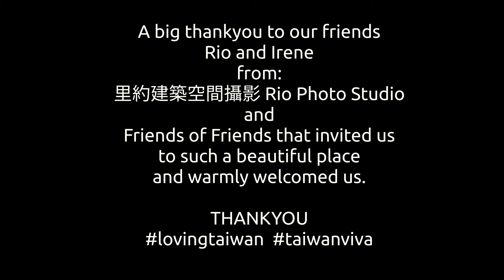27th floor 鋼琴故事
鋼琴故事       original music by
Fernando Antonio dos Santos
Live recording